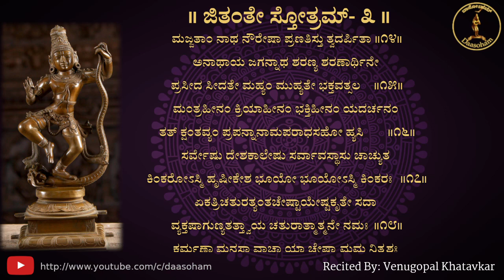ಜಿತಂತೇ ಸ್ತೋತ್ರಮ್- ಅಧ್ಯಾಯ ೩ | Jitante Stotram - Adhyaya 3